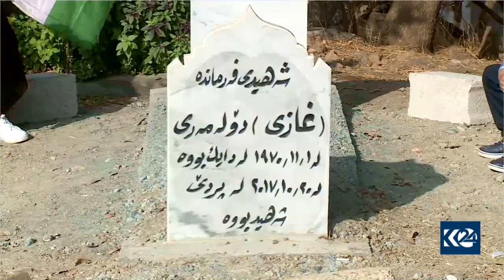یادی فەرماندەیەكی شەھیدی داستانی پردێ دەكرێتەوە